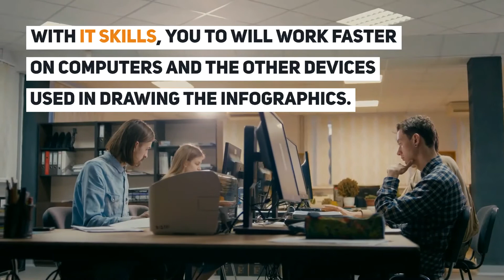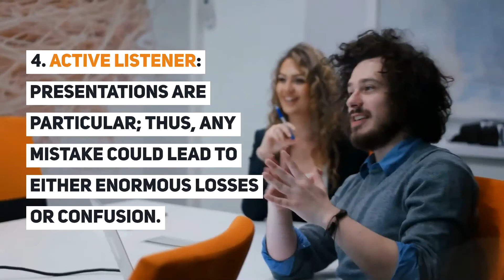Freelance Infographic Designer: A Profession Of The Future And How To Hack It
Let’s face it; human beings are visual. A study by MIT confirms that 90% of information goes into your brain by visual consumption. Beyond that, 65% of people around the world are mostly visual learners. As though that is not enough, other studies suggest that you are likely to remember, 65% of the information presented in the form of an image as opposed to 10% of what you hear. No wonder there is a lot of fuss about freelance infographic designers.

Video TimeStamp:
00:06 Freelance Infographic Designer A Profession Of The Future And How To Hack It
00:28 What is a Freelance Infographics Designer?
00:51 What Do You Need To Be A Top Infographic Designer?
01:14 Soft Skills Needed by a Freelance Infographic Designer